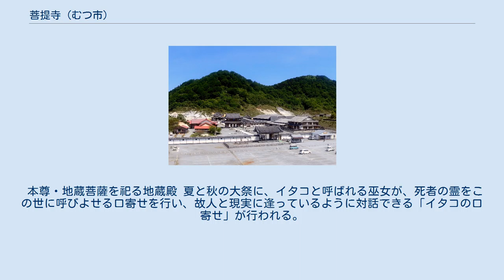菩提寺 (むつ市)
山門 菩提寺（ぼだいじ）は、青森県むつ市の恐山にある曹洞宗の寺院。
恐山菩提寺とも称される。
本坊は円通寺が勤めている。
 本堂 開山期間は5月1日から10月31日で、毎年7月20日から24日に恐山大祭が行われる。
恐山は死者の霊魂が集まる場所と信じられており、恐山大祭ではイタコの口寄せも行われる。
 境内の宇曽利山湖寄りには噴気や温泉の湧出があり、賽の河原や極楽浜と呼ばれる地形がある。
境内には4つの温泉があり、共同浴場として利用されている。
 この寺の創建年代等については不詳であるが、寺伝によれば862年（貞観4年）天台宗の僧円仁がこの地を訪れ創建したと伝えられる。
その後衰退していたが、1522年（大永2年）曹洞宗の僧聚覚が南部氏の援助を受け円通寺を建立して恐山菩提寺を中興し、曹洞宗に改められた。
1871年（明治4年）には本坊の円通寺に斗南藩（旧会津藩）の藩庁が置かれた。
 本尊・地蔵菩薩を祀る地蔵殿 夏と秋の大祭に、イタコと呼ばれる巫女が、死者の霊をこの世に呼びよせる口寄せを行い、故人と現実に逢っているように対話できる「イタコの口寄せ」が行われる。
 JR大湊線下北駅下車、下北交通バスで45分。
タクシーで25分。